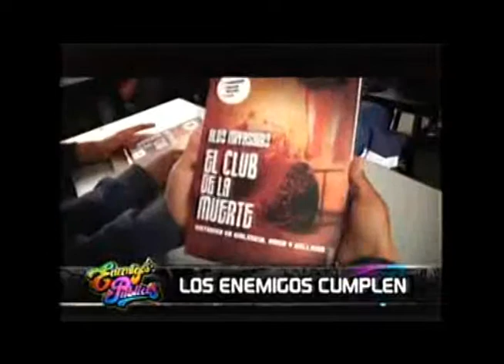ENEMIGOS PÚBLICOS ENTREGÓ LIBROS EN COLEGIO DE PACHACÚTEC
Canal 5 Enemigos Públicos